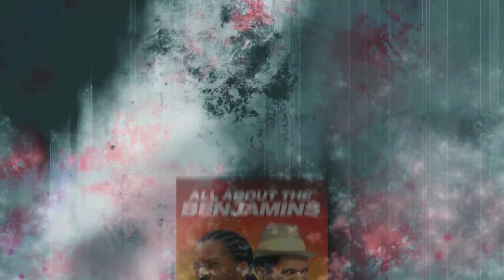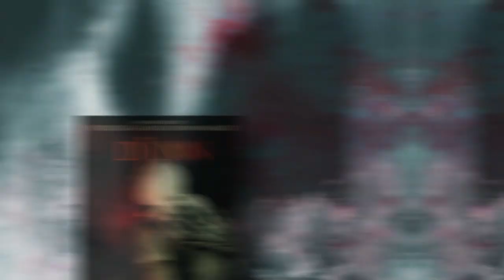Moon Knight Cast REAL Age And Life Partners REVEALED!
Welcome back to The Showest. For the channel today, it will all be about Moon Knight cast real age and life partners revealed.  First on the list is Oscar Isaac who plays the role of Marc Spector. Oscar Isaac was born on March 09, 1979 in Guatemala City, Guatemala. He is married to Elvira Lind and they have two kids.

Next on the list is May Calamawy who plays the role of Layla. She was born on October 28, 1986 in Bahrain. She is of Egyptian and Palestinian descent. Watch this video now for more about Moon Knight cast real age and life partners revealed.